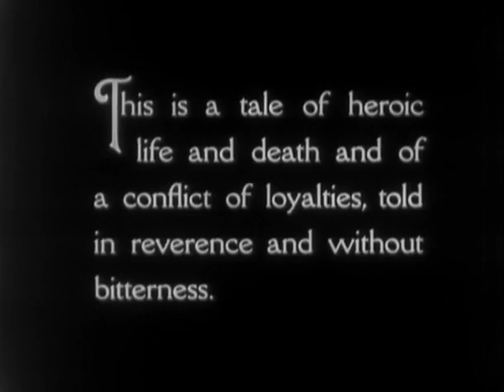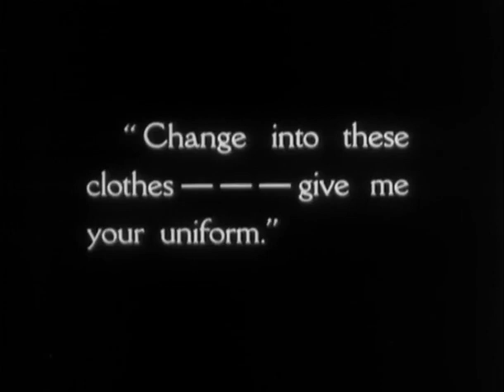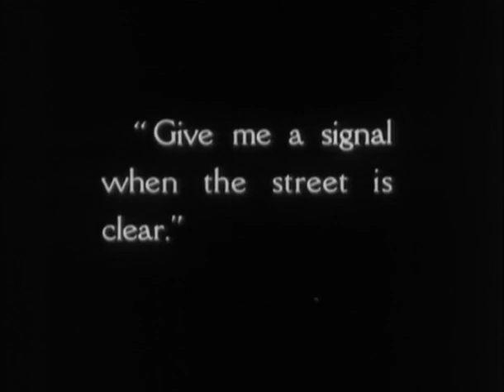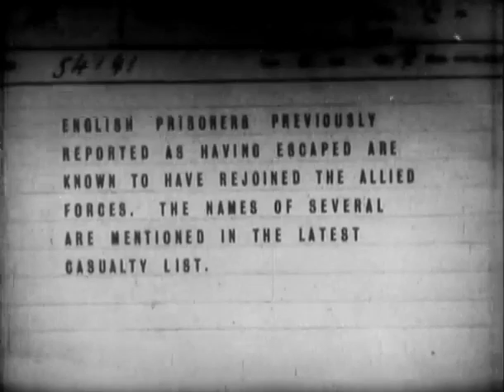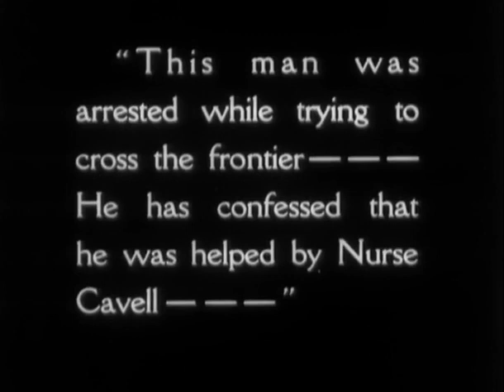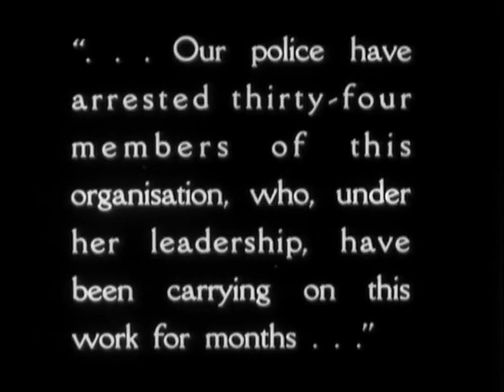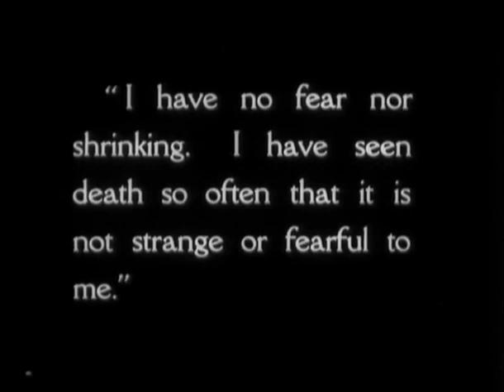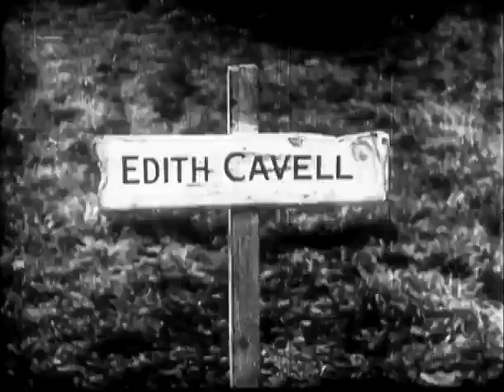Dawn / Amanecer (UK 1928 H.Wilcox)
Drama bélico británico, dirigido por Herbert Wilcox e interpretado por Sybil Thorndike, Gordon Craig, Ada Bodart y Mickey Brantford. Basado en la historia real de la enfermera Edith Cavell, que fue asesinada por las fuerzas alemanas, acusada de ayudar a las tropas británicas en su retirada. Película perdida, tras su prohibición en el Reino Unido, fue rescatada y restaurada por el British Film Institute, dentro de su envidiable política de recuperación de obras cinematográficas. Con subtítulos de Eddie Constanti, que publicó el film en Cine Forum Clásico. (CINE MUDO ESPAÑOL